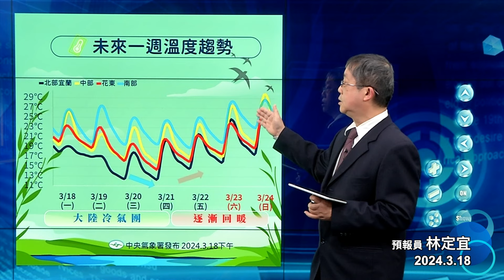2024/03/18 天氣播報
🎙預報員：林定宜
📣明日天氣重點：
🌧週二上半天水氣多，各地越晚越冷
🥶週二晚至週四轉乾冷
🌊週二及週三沿海風浪大